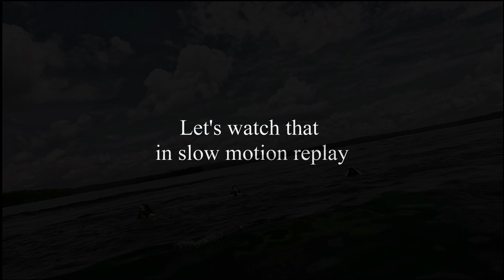Birthday girl wipeout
Birthday girl wipes out while tubing - Lake Martin Alabama